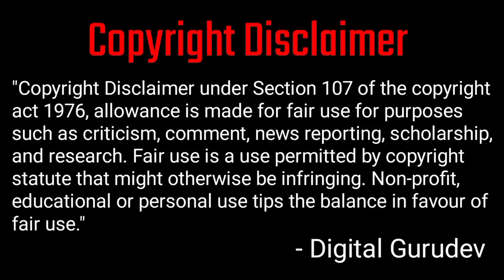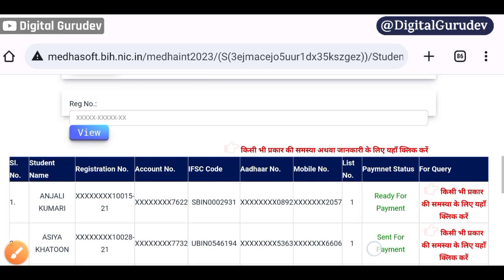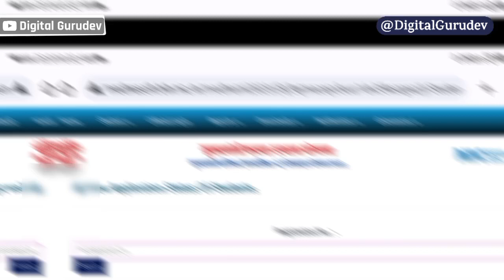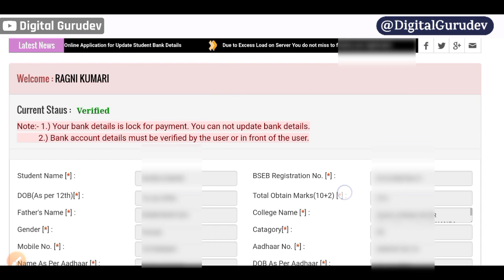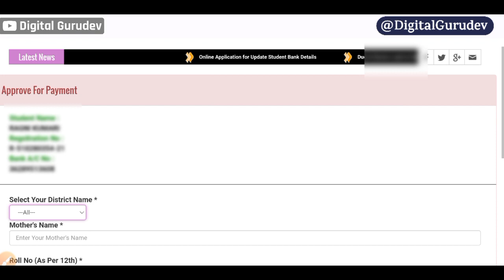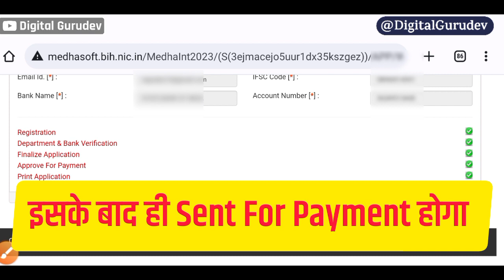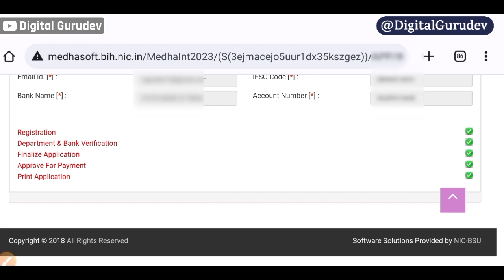Bihar Inter Pass Scholarship 2023 Payment Done | bihar 12th pass scholarship 2023 payment status new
बिहार इंटर पास स्कॉलरशिप 2023 पैसा आना शुरू
Bihar Inter Pass Scholarship 2023 Payment Done
Bihar Inter Pass Scholarship Sent For Payment
Bihar Inter Pass Scholarship 2023 Ready For Payment hai to Sent For Payment kab hoga
बिहार इंटर पास स्कॉलरशिप 2023 पैसा आना शुरू जिसका अभी तक Ready For Payment ही दिख रहा है तो Sent For Payment कैसे होगा
               ♥️♥️♥️Bihar 12th Pass Scholarship 2023♥️♥️♥️

                   •••By Digital Gurudev•••
Your Queries 👇
Bihar Inter Pass Scholarship 2023 paisa kab aayega
Bihar Inter Pass Scholarship 2023 Sent For Payment paisa nhi aaya
Bihar Inter Pass Scholarship 2023 Ready For Payment hai to kya kare
Bihar Inter Pass Scholarship 2023 Ready For Payment ka kya matlab hai
बिहार इंटर पास कन्या उत्थान प्रोतसाहन राशी 2023 खाता में कब आएगा
medhasoft 12th scholarship 2023
medhasoft 12th scholarship 2023 paisa kab aayega
bihar 12th pass scholarship 2023 ka payment kab aayega
bihar 12th pass scholarship 2023 ka paisa kab tak  aayega
bihar 12th pass scholarship 2023 Sent for Payment
bihar 12th pass scholarship 2023 Ready For Payment to Sent For Payment kaise kare
bihar 12th pass scholarship 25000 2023 kab aayega account me
bihar 12th pass scholarship 2023 sabka sent for payment hai mera ready for payment hai to kya kare
12th pass scholarship 2023 in bihar board
inter scholarship 2023 ka paisa kab aayega
bihar 12th pass scholarship 2023 ka paisa kab aayega
bihar 12th pass scholarship 2023 Read for payment hai to sent for payment kaise hoga
e kalyan paisa kab aayega 2023
e kalyan paisa kab aayega 2023 bihar
mukhyamantri balika protsahan yojna 2023 payment
kanya utthan yojana ka paisa kab milega 2023
Kanya
12th kanya utthan yojana 2023 ka paisa kab milega